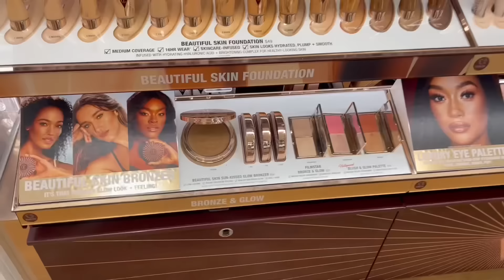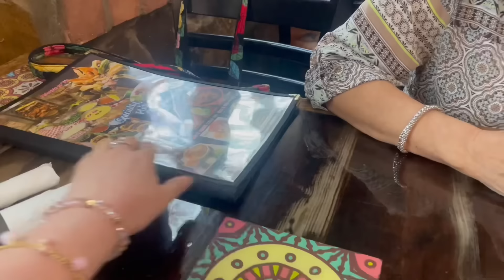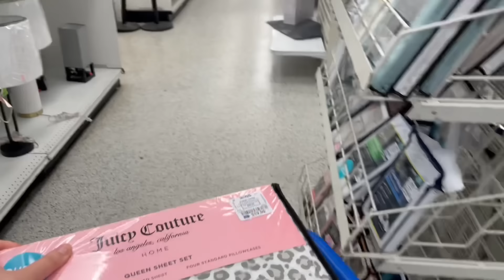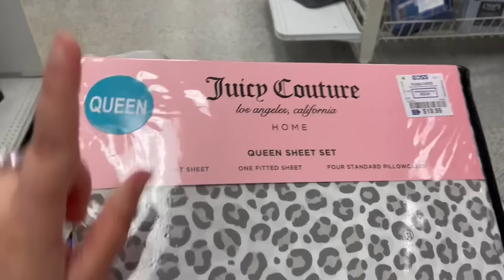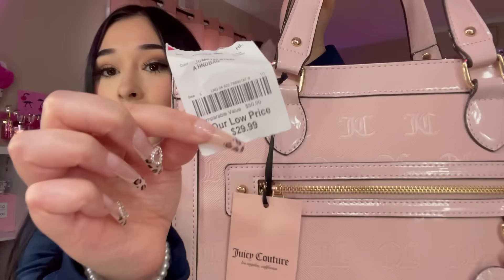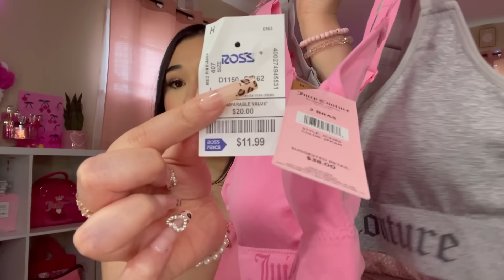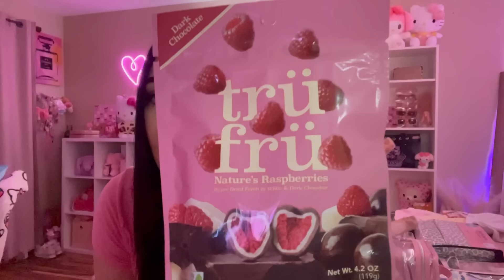COME GIRLY SHOPPING WITH ME | Ulta, Marshalls, Burlington, & Ross + haul (the cutest pink finds!!)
Come shopping with me to find all the cute, girly, pink things 💓🧁🎀